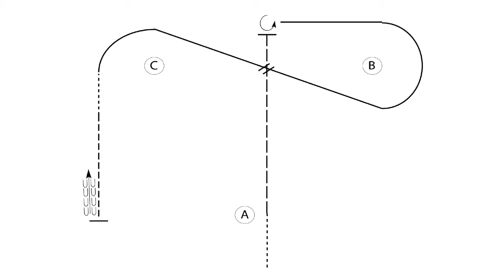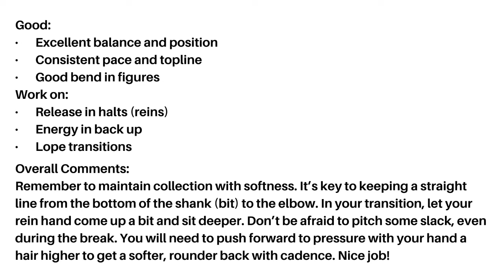4-H Western Horsemanship Pattern with Judge's Feedback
Watch the clip and evaluate the Western Horsemanship performance. Then see how your evaluation compares with the judge's score.